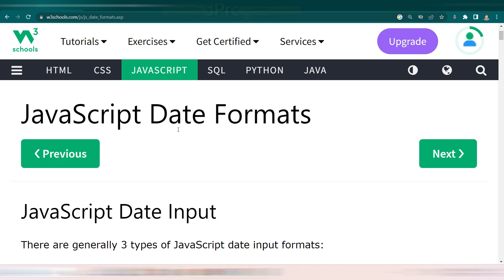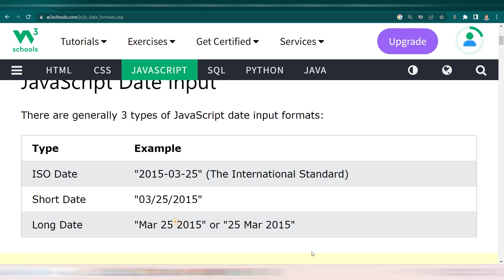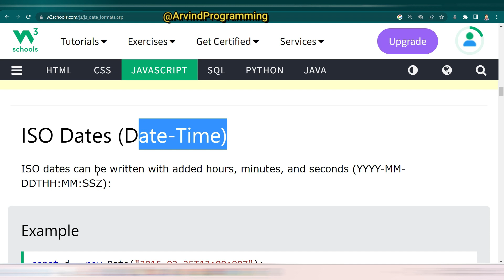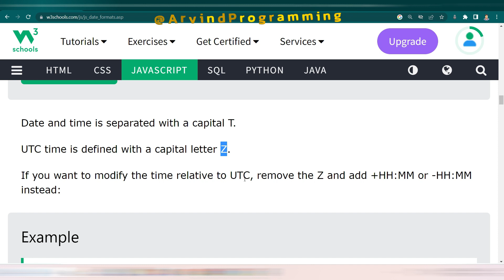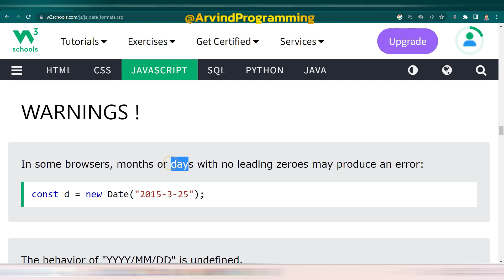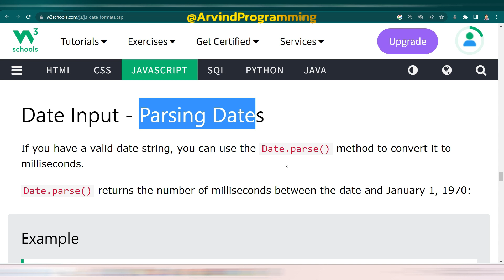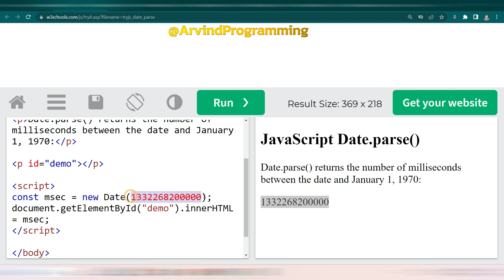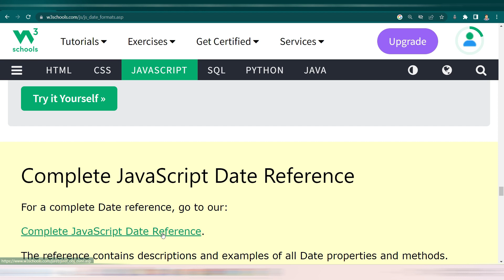JavaScript Date Formats | ISO Date | Short Date | Long Date@arvindprogramming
In JavaScript, the `Date` object supports several different date formats. Some commonly used date formats are:

1. ISO 8601 Format (YYYY-MM-DDTHH:mm:ss.sssZ):
   - `toISOString()`: Returns the date in a string format following the ISO 8601 format.

2. UTC Date Formats:
   - `toUTCString()`: Returns a string in the format "Thu, 01 Jan 1970 00:00:00 UTC".
   - `toGMTString()`: Returns a string in the format "Thu, 01 Jan 1970 00:00:00 GMT".

3. Locale-Specific Date Formats:
   - `toLocaleString()`: Returns a string representing the date and time in the current locale. The format varies based on the user's location.

4. Custom Date Formats:
   - `getDate()`, `getMonth()`, `getFullYear()`, `getHours()`, `getMinutes()`, `getSeconds()`, `getMilliseconds()`: You can extract individual date components and format them as needed.

Additionally, JavaScript libraries such as Moment.js provide more functionalities and flexible date formatting options, including the ability to define custom date formats.